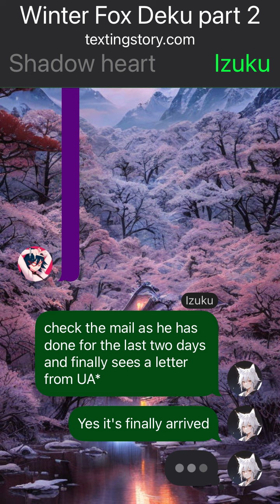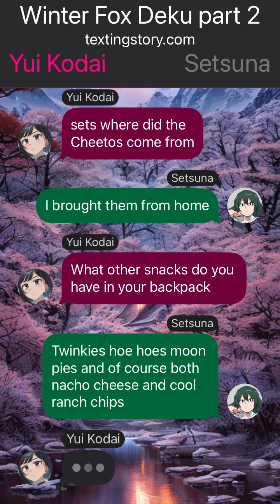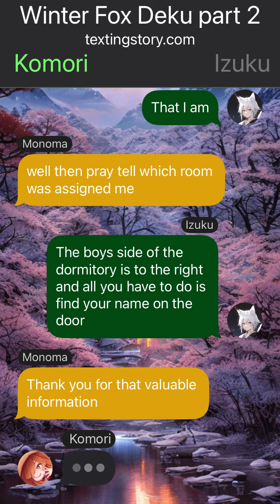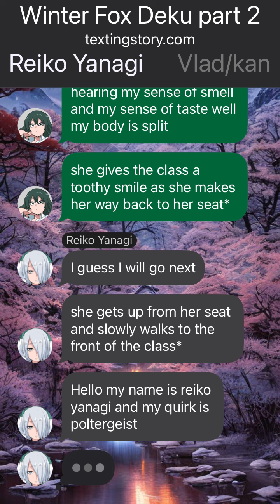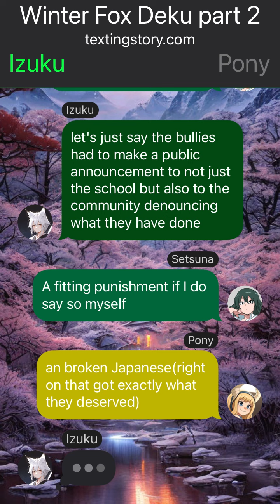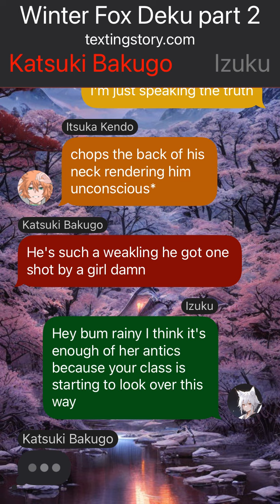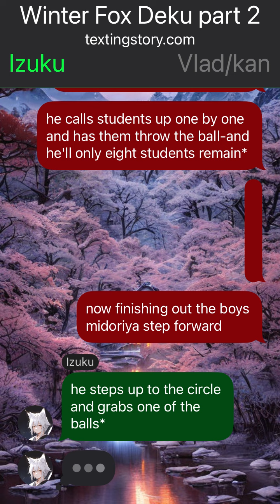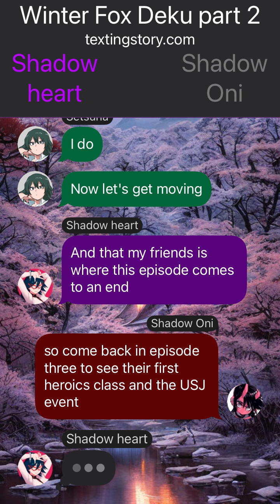Winter Fox Deku Ep2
Made with TextingStory